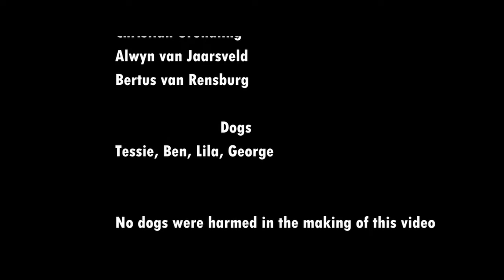Man's Best Friend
Representing school: Black and White Theatre Company

ACTORS:
Sam: Duncan Griffiths
Peter: Matteo Moller
Eric: Zian Kritzinger
John: Robert Harris

Girls:
Zelni Kemp
Katherine Smit

Dog handlers: Willie Jacobs
Dogs: Tessie, Ben, Lila and George
Rugby Players: Daniel van Schalkwyk, Gersham Pieters, Christian Grundling, Alwyn van Jaarsveld and Bertus van Rensburg

Producer: Katherine Smit
Production Team Head: Katherine Smit
On-Set Production (set building): Wian van de Vyver
Script: Katherine Smit
Cinematographer: Bruwer Bornman
Poster: Catherine Smit